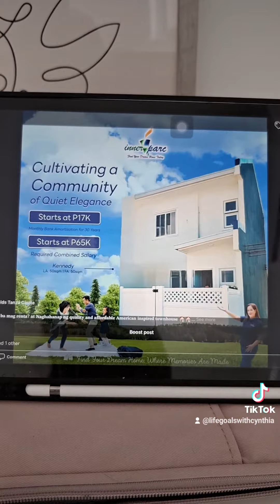Be a Real Estate agent